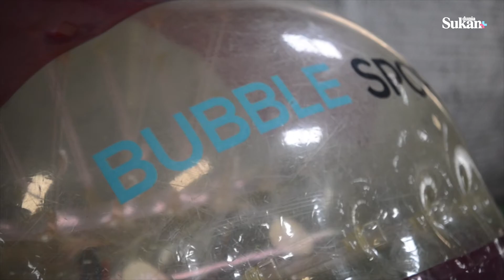Bubble Sports l Sukan Rekreasi Baharu Di Malaysia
Mini-dokumentari bersama pengasas BUBBLE SPORT , Raymond H'ng   tentang bagaimana beliau memulakan Bubble Sport ini dan apa yang memberi inspirasi dalam proses membina empayar beliau.